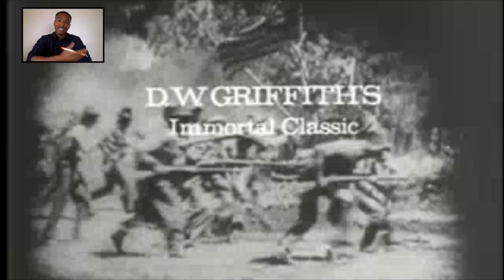The Bigger Picture Louis T Wright: Physician and Activist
Aaron talks about influential physician and activist, Louis T. Wright.